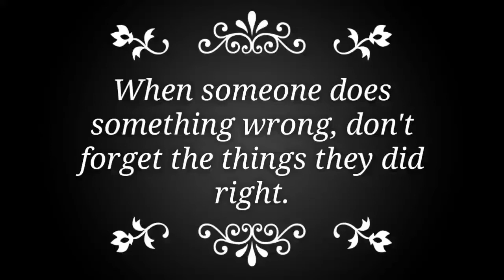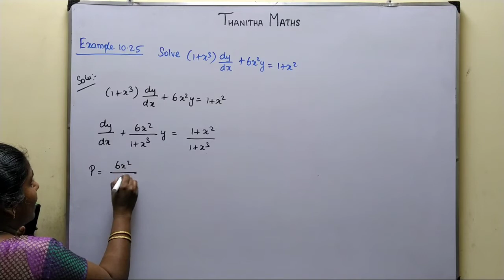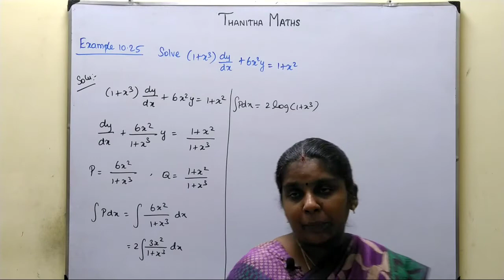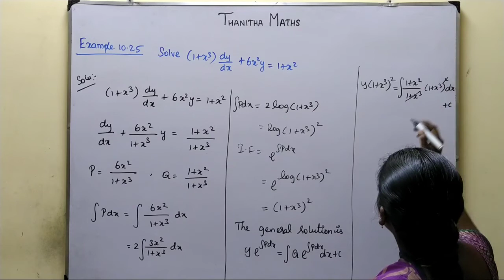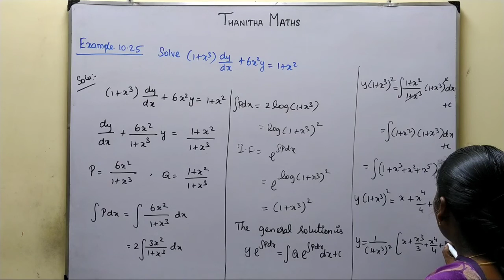12th Maths, Example : 10.25 in Tamil